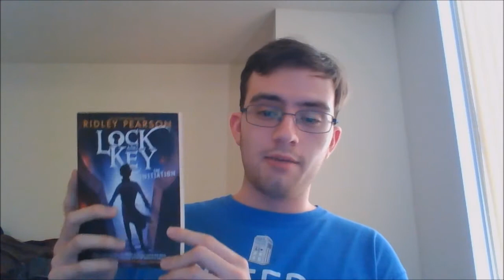Book Review: "Lock and Key: The Initiation" by Ridley Pearson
Hey guys, it's time for a new book review!
This time around, I'm talking about "Lock and Key: The Initiation" by one of my heroes in writing, Ridley Pearson.